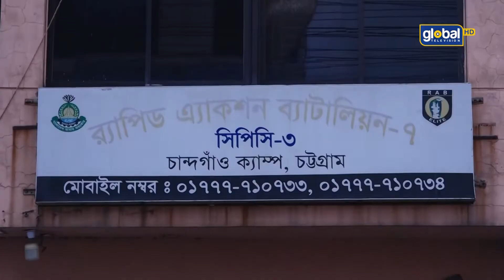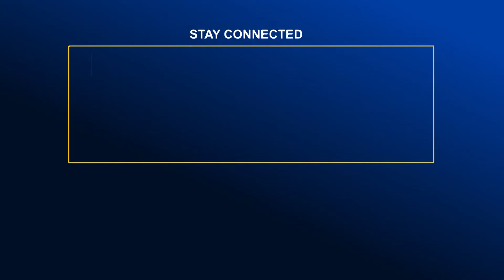চট্টগ্রামে মাকে খু.ন করে পালানো ছেলে র‌্যাবের হাতে গ্রেফতার। Global TV News